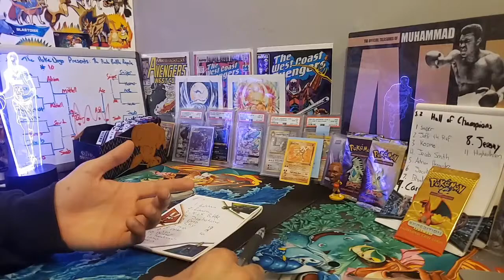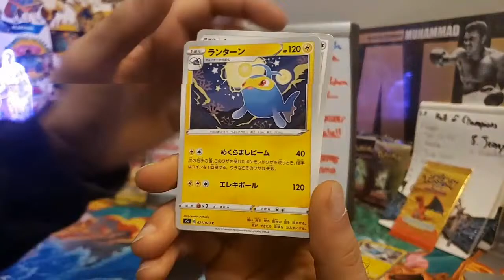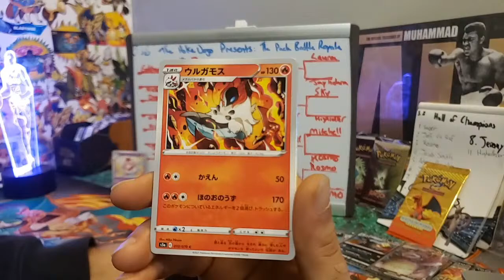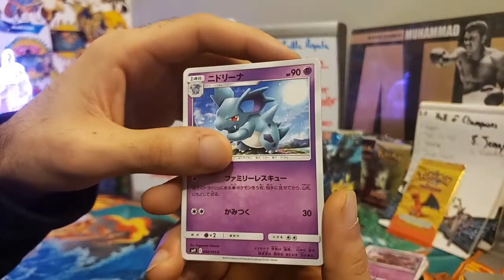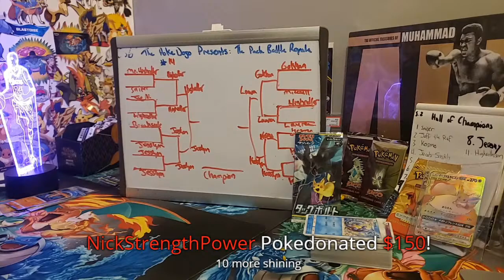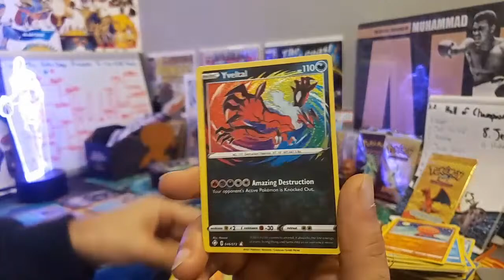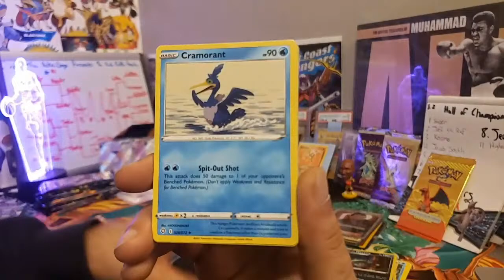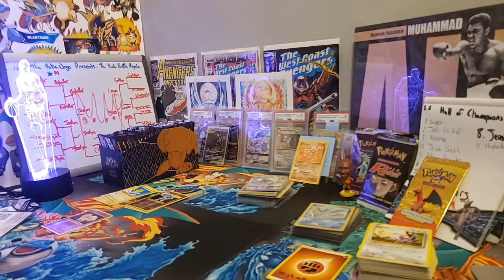Pokemon Card Opening - XY EVOLUTIONS + Tag Bolt + Matchless fighters + Sword and Shield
PACK BATTLE ROYALE SEASON 2! DOJO PREMIUM PACKS ARE HERE! READ BELOW *

Matchless Fighters, Tag Bolt, Shining Fates, RESTOCKED!

 Mail system is failing me - Im still waiting on a lot of inventory! EVOLUTIONS is back in a small quantity

LIMITED packs available for tonight

DOJO GRADING SERVICE IS HERE! Ask how to get involved in our monthly community submissions using BECKETT GRADING!

Dojo Packs are back! A new highroller box is here, join the chase for the DOJO HITS

ACCEPTING CRYPTO - XRP + ETH + BTC + DOGE + OMI ONLY - ASK IN THE CHAT ABOUT HOW TO PAY WITH CRYPTO!

PACK BATTLE ROYALE SEASON 2!

 *WORLDWIDE SHIPPING*

*SHIPPING IS PAID SEPERATELY BASED ON WEIGHT AND LOCATION!*

CRYPTO PAYMENTS MUST ADD 10%

 *Live pack purchases* limited today

1. XY EVOLUTIONS - $29 PER PACK

2. XY BREAKPOINT - $17 PER PACK

3. UNBROKEN BONDS - $15 PER PACK

4. Cosmic Eclipse - SOLD OUT

5. Sword and Shield - $9 per pack

6. BURNING SHADOWS - $15 PER PACK

7. MATCHLESS FIGHTERS - $8 PER PACK

8. TAG BOLT - $9 PER PACK

9. Shining Fates - $15 PER PACK

13. Premium Dojo Packs - $50 PER PACK - Lots of great "warm" pulls in here as concellation prizes, but just like the regular dojo packs, we are chasing DOJO ENERGYS!

14. Regular Dojo PACK -  $20 Per Pack -

*HIGH RISK!* *NO EXCHANGES TO PREVENT REFUNDS AFTER HITS ARE PULLED* Poke DOJO pack!! - Ultra rare, Vintage Card, or better per pack, but you are chasing the Fighting Energies with prizes written on them! (DOJO PRIZE CARDS, PSA CARDS, PACK COMBOS, + MORE)

Hello Poke Dojo! Welcome to Season Two of the Pack Battle Royale!

Each Battle Royale win will now also award you a spot in the end of season Finale  -
The Champions Tournament

The Champions tournament will have 32 competitors - The 62 packs that will be used in this tournament are yet to be determined. The prize in this tournament however, will be a Vintage WOTC Expedition Pack opened Live. The only way into this tournament is to win a season 2 battle and be awarded a spot. When Battle #32 is complete, the bracket will be full and the event will be ready. The Champions Tournament will be the final battle of the season!

Battle 13 - $19 per spot
16 matchless
8 matchless
4 matchless
2 matchless
1 Champions Tournament Ticket

Battle #14 - $21 per spot
16 tag bolt
8 tag bolt
4 tag bolt
2 tag bolt
1 Champions Tournament ticket

Battle #15 - $24 per spot
Two Conference Single Elimination Tournament
1st place prize:
16 matchless fighters
8 tag bolt
4 shining fates
2 evo
1 Champions Tournament ticket 🎟

*Custom Booster Boxes *

*SOLD OUT*

1. HIGH ROLLER CUSTOM BOOSTER BOX - $199 PER SPOT - 17 SPOTS TOTAL - Chase pulls include but not limited to: 1x EXPEDITION BASE SET PACK, 1x BGS 9.5 SHINY CHARIZARD VMAX JAPANESE and more! EVERYONE PULLS SOMETHING

Step 4. Whenever youre ready - request shipping in the SHIPPING REQUEST CHANNEL ON DISCORD! VERY IMPORTANT! I cant keep track of shipping requests in live chat. Shipping must be requested through discord and paid for before shipment